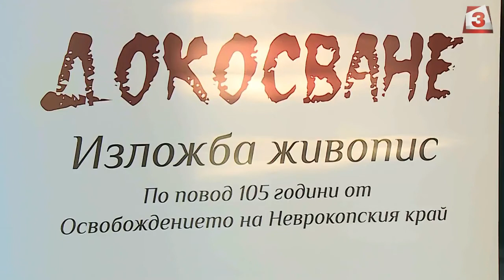Изложба в Гоце Делчев събра седем от най-добрите български художници